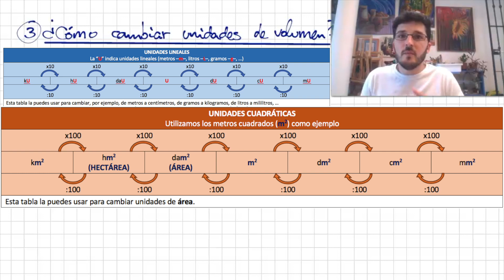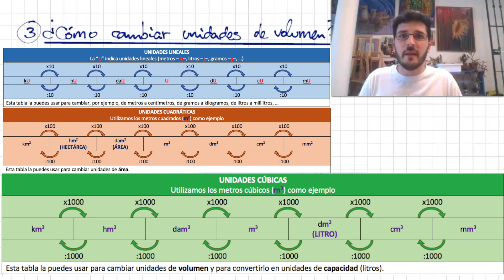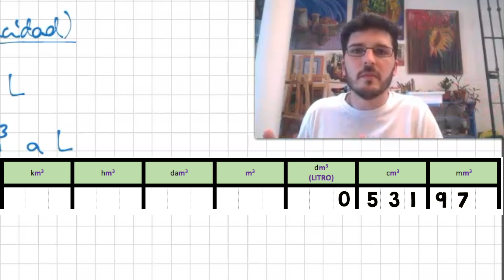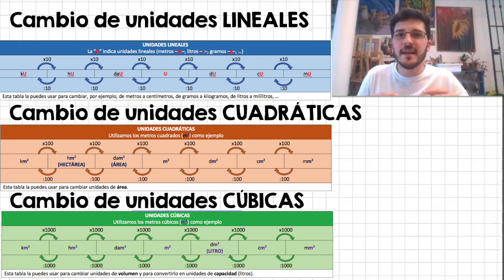📏¿Cómo HACER BIEN un CAMBIO DE UNIDADES cúbicas? | #3 Cambio de unidades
En este vídeo aprendemos a hacer cambios de unidades de VOLUMEN y de CAPACIDAD. Aunque lo explicamos con metros cúbicos (que es lo que entendemos más fácil), sirve ¡¡PARA CUALQUIER UNIDAD cúbica!!

No te pierdas los otros dos vídeos de esta serie para aprender a hacer cambios de unidades de CUALQUIER tipo. Además, después del último tendrás un regalo que te va a ser SÚPER ÚTIL.

¡Aquí me puedes parar, darle para atrás y ponerme tantas veces como quieras o lo necesites!